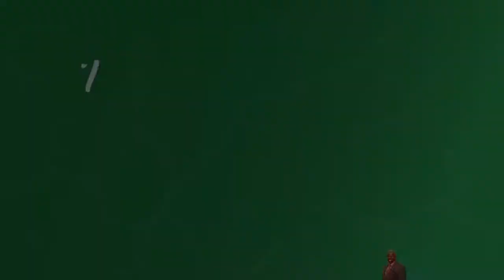The Book of Revelation | Pastor John Mbaziira | Bible Study 15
The Book of Revelation | Pastor John Mbaziira | Bible Study 15 | Dominion Church International